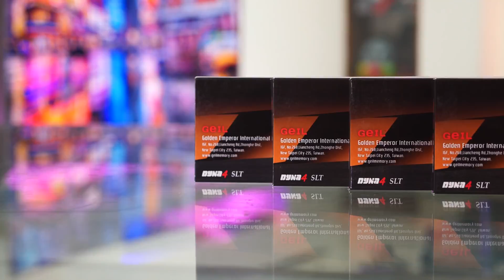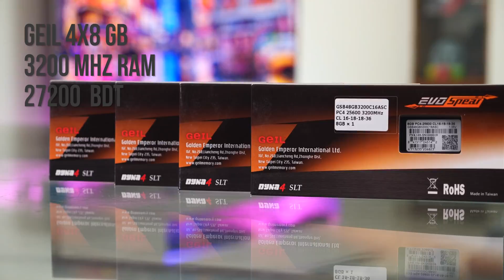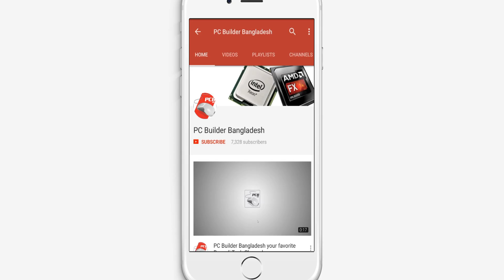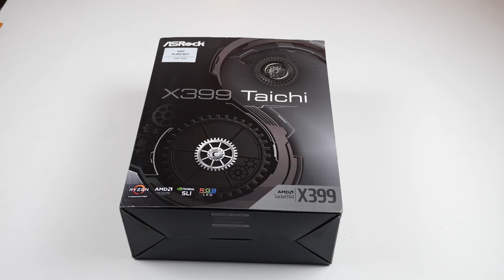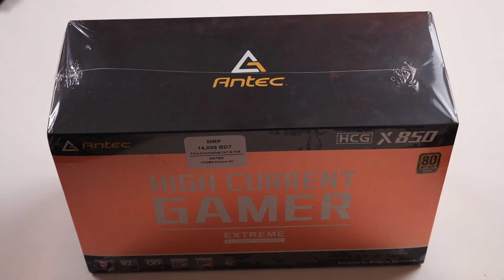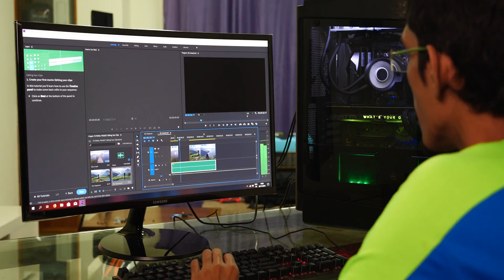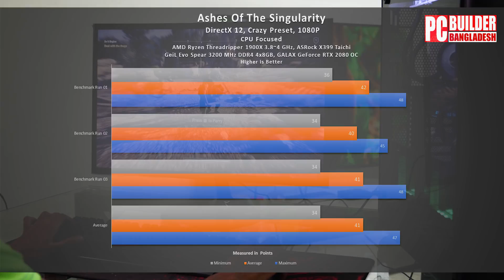The RIPPER is here !!! 💀 💀 💀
225K Taka Professional / Gaming PC Build Guide | Threadripper 1900X, ASRock X399 Taichi Motherboard
দুই লাখ ২৫ হাজার টাকা প্রফেশনাল পিসি বিল্ড গাইড বাই PCB BD!
আজ আমরা আপনাদের সামনে নিয়ে এসেছি পিসি বিল্ডার বাংলা ভাষায় সর্ব প্রথম AMD থ্রেডরিপার বিল্ড ভিডিও। এটি কোন প্রকারের বায়িং গাইড নয়, কিন্তু যদি আপনারা আমাদের ভিডিওতে শো করা কম্পোনেন্ট গুলো কিনতে চান তাহলে আপনাদের সেই সুবিধের জন্যই ব্যবহৃত প্রোডাক্টের দাম জানিয়ে দিয়েছি। এই বিল্ডের জন্য আমাদের প্রোডাক্ট দিয়ে সহযোগিতা করেছে ASRock Bangladesh, Galax Bangladesh, Geil Bangladesh এবং Star Tech & Engineering Ltd. সকল প্রোডাক্টের লেটেস্ট দাম ও এভেল্যাবিলিটি জানার জন্য ভিজিট করুন